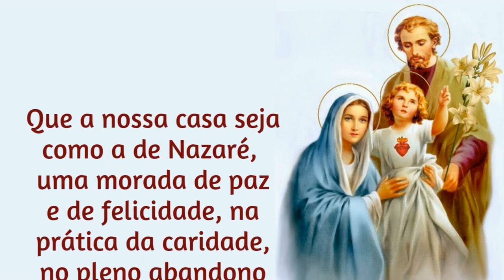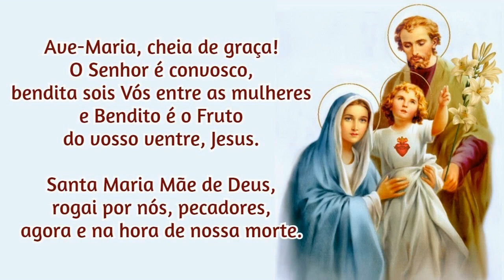10/10/2023 Ato de Consagração da FAMÍLIA a NOSSA SENHORA Que a nossa CASA seja como a de Nazaré